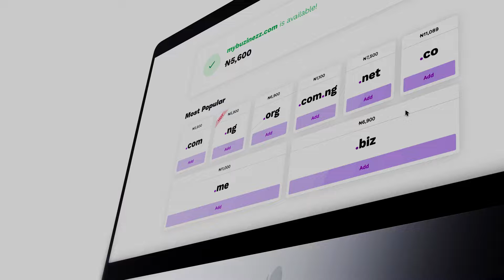HostBeak - Free Domain Names with Web Hosting Plans for sites, WordPress and more!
Have you been having problems finding the best hosting service for your website?
HostBeak.com is the best platform to get your website up and running in minutes with affordable domain names and efficient web hosting.

We have a vast array of tools that support popular web platforms like WordPress.
Just log on to hostbeak.com, search for your preferred domain name and select any of our hosting plans.

You have access to Free SSL, security and backup stools.
We are also navailable to attend to all your complaints with our 24/7 support system.